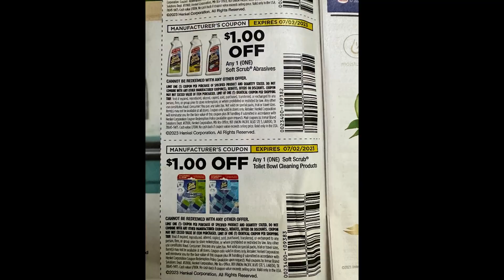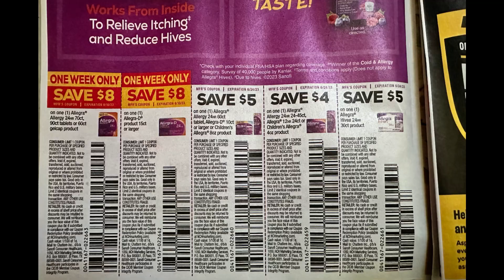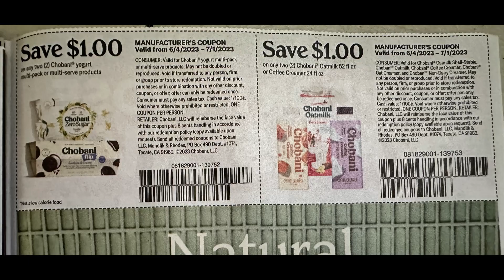Coupon Preview 6/2/2023